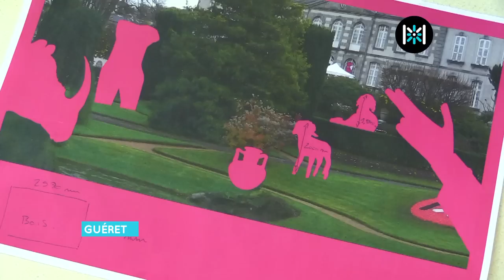SAMEDI à Guéret